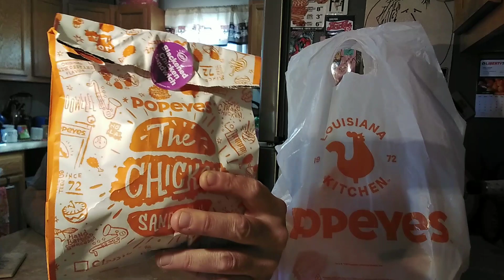Popeyes NEW Spicy Blackened Chicken Sandwich!🍗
NEW Blackened Chicken Sandwich From Popeyes.